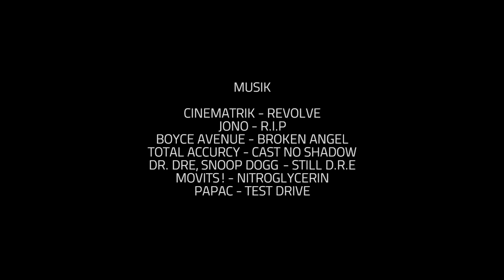Resan Är Målet - Del1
Detta är del 1 i Borås Baskets Dokumentärserie, Resan är målet.
I detta avsnitt får vi följa fyra spelare som kämpar om att ta den 12de och sista platsen i ligalaget 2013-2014.

Kamera & Redigering: Thomas (Dangar Productions)
Manus: Magnus (Dick & Nash)

Medverkande
Simon Gunnarsson
Eddie Alm
Robin Ryan
Richard Maråker
Jonas Larsson
Pat Ryan
Emma Robertsson